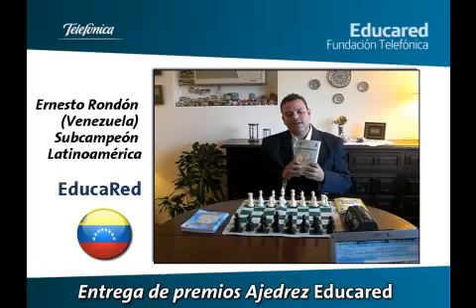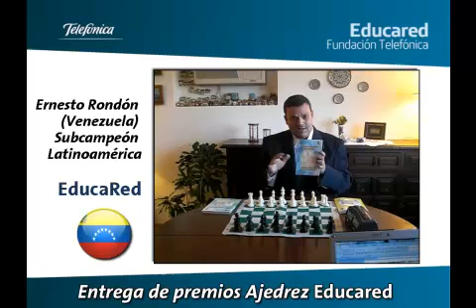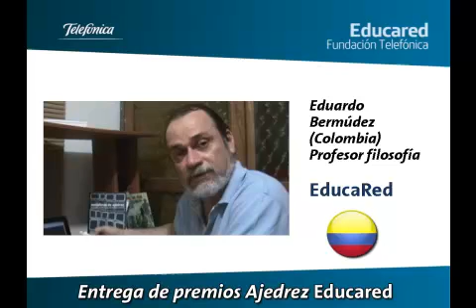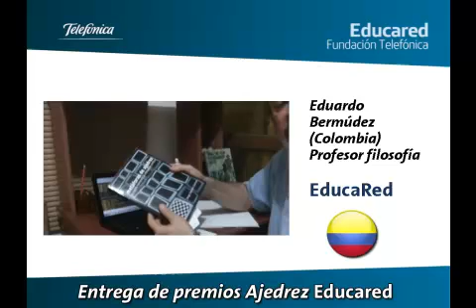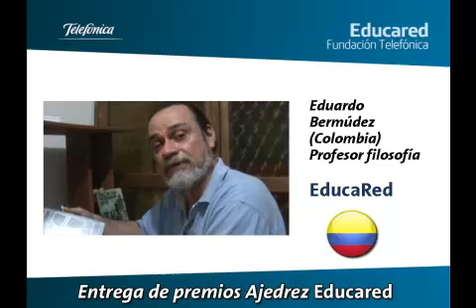Testimonios sobre JaqueMate - EducaRed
JaqueMate.org es el portal de ajedrez escolar de EducaRed, de Fundación Telefónica.